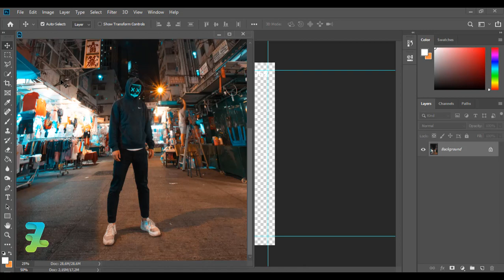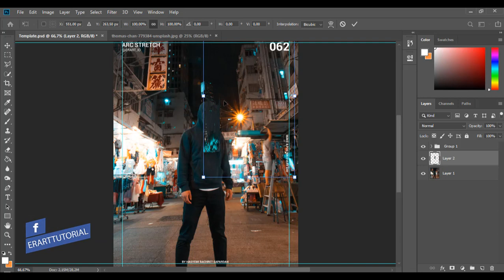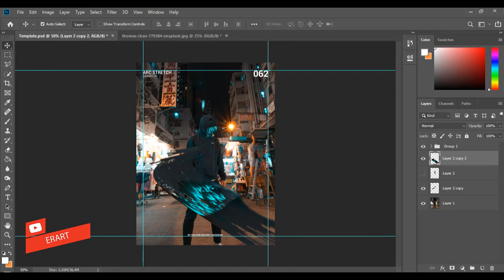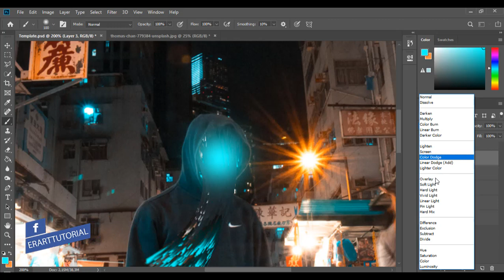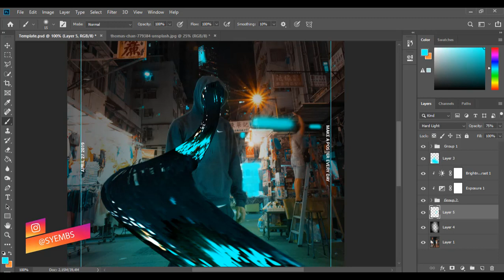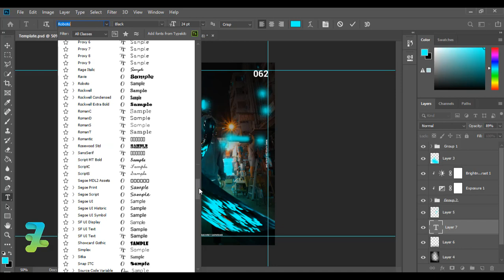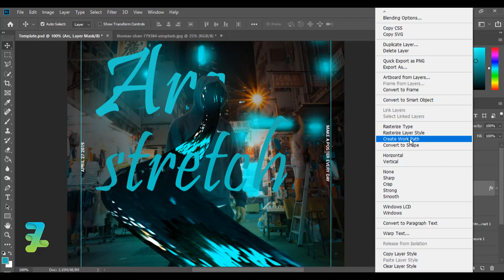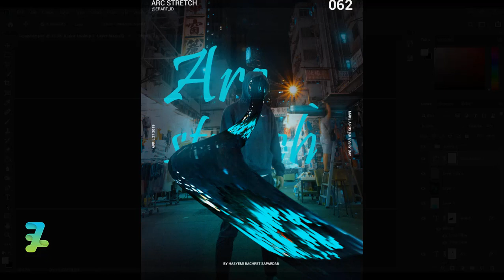BEST Arc Stretch Light - Tutorial Photoshop CC 2019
Stock Credit

Download

Social Media

Audio Credit

Song :  All I Can Do Is This